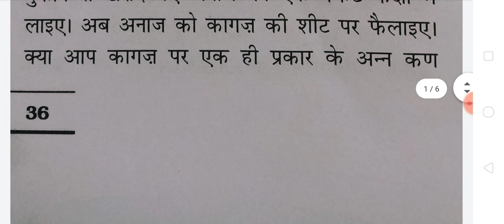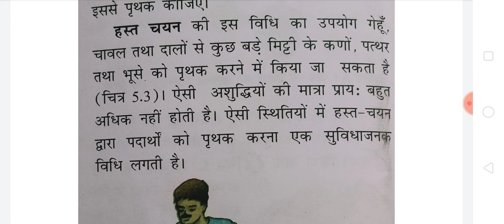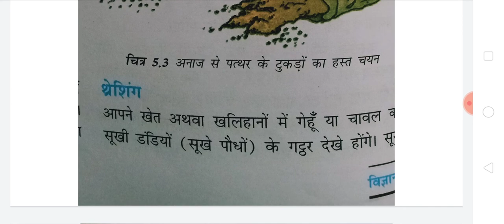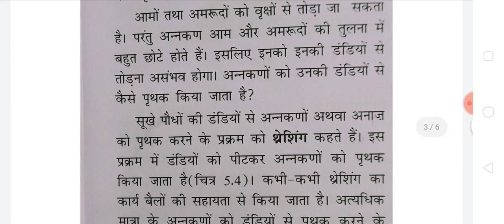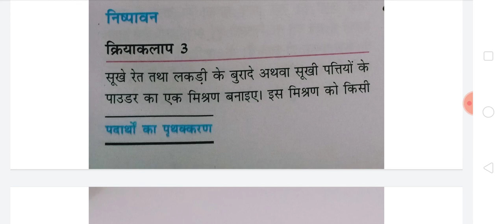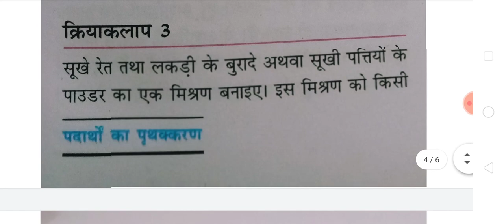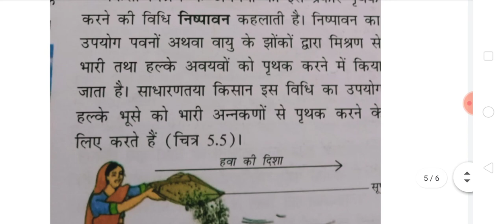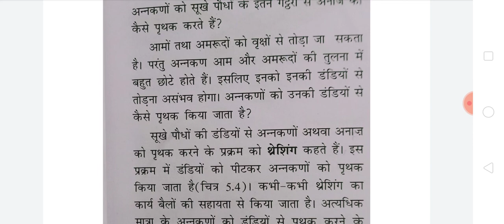L-17 Sub- science class-6